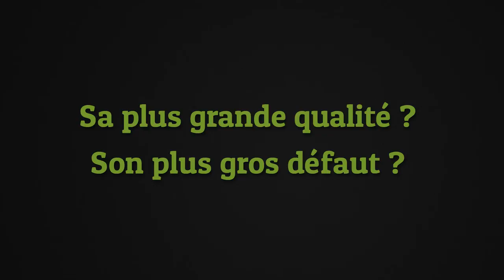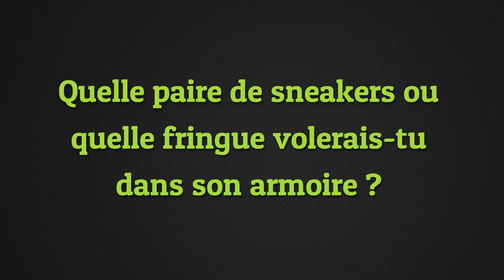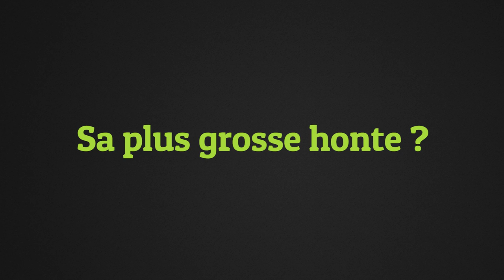Interview de Nekfeu x Deen Burbigo - TheWebTape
L'équipe de TheWebTape a rencontré Nekfeu (L'Entourage / 1995 / S-Crew / 5 Majeur) et Deen Burbigo (L'Entourage) pour une petite interview croisée, à la Bellevilloise pour les 3 ans de CanalStreet.

Interviews : Chany Sitbon
Réalisation : Julian Lara Cid

TheWebTape // L'actualité musicale au quotidien